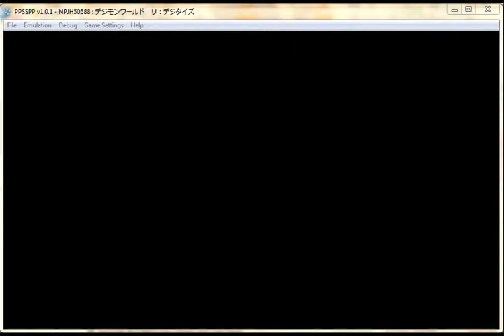Digimon World Re:Digitize v1.1SUB Eng Patched Trident Gunner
I was beginning to think on lowering my daily upload targets to 2 for obvious reasons, mainly, me not meeting my target in my recent uploads. But after getting an e-mail from AdSense about my channel reaching the 100 Dollar mark after years and 2k+ video uploads, I Decided to try continue with that target and hope I reach another 100 dollar mark sooner. Though I now wonder what happened to the Youtube Partner Freedom I recently joined my account to. But I'm having problems keeping it up especially with my backlogs also growing so I decided to lower it to 2 vids a day target. What do you guys think?